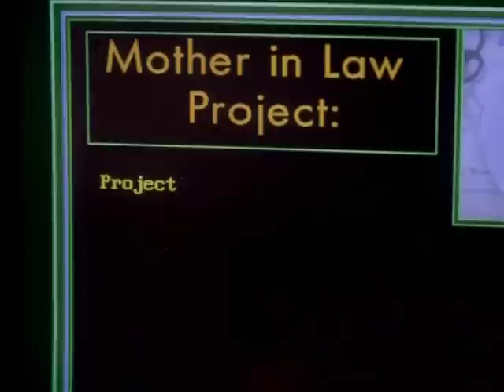Spiders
A DNA experiment on a rare breed of spider is taking place on a NASA space shuttle, when a freak meteor shower engulfs the shuttle, causing everything to go horribly wrong. One survivor is found on the ship and watched over in a secret location deep in the California desert. The problem continues, as the survivor isn't alone, as another deadly spiders climbs out of him and goes on a rampage around the ship. Curious reporter Marci Eyre must now survive, escape and warn everyone before the spider reaches outside the desert.